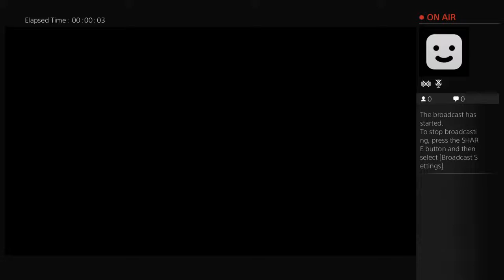SimplyDepressed's Live PS4 Broadcast